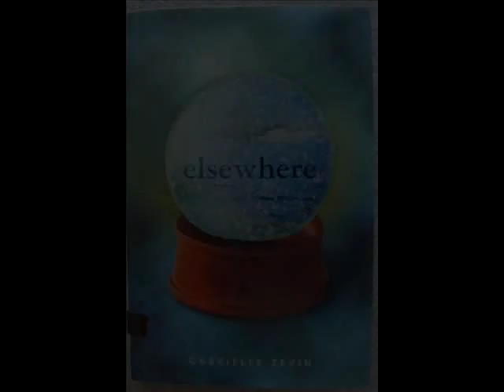Book Trailer: Elsewhere, by Gabrielle Zevin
All footage and voice is original and used with actors' permission. All pictures are original or from clip art (used in compliance with Microsoft Clip Art End-User License Agreement). All formatting is original.

This  is  a  book  trailer  we  made  for  the 2009  St.  Louis  County  Library  summer video  contest. We got first in the Critic's Choice division. :)

Elsewhere, By Gabrielle Zevin.

Welcome to Elsewhere. It is usually warm with a breeze, the sun and the stars shine brightly, and the beaches are marvelous. It's quiet and peaceful here. And you can't get sick or any older. Curious to see new paintings by Picasso? Swing by one of Elsewhere's museums. Need to talk to someone about your problems? Stop by Marilyn Monroe's psychiatric practice.

Elsewhere.

It's where fifteen-year-old Liz Hall ends up, after she has died. It is a place so like Earth, yet completely different from it. Here Liz will age backward from the day of her death until she becomes a baby again and returns to Earth.

But Liz wants to turn sixteen, not fourteen (again). She wants to get her driver's license. She wants to graduate from high school and go to college. She wants to fall in love. And now that she's dead, Liz is being forced to live a life she doesn't want with a grandmother she has only just met. And it is not going well.

How can Liz let go of the only life she has ever known and embrace a new one? Is it possible that a life lived in reverse is no different from a life lived forward?

(front flap of book)